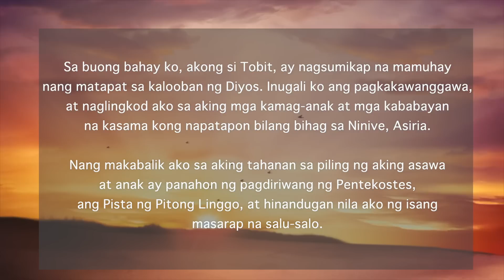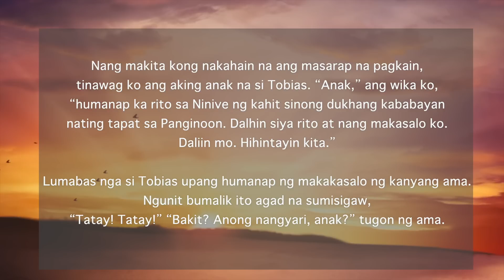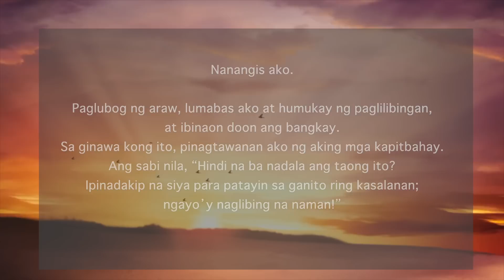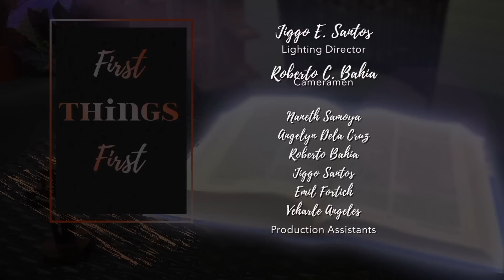First Things First | June 05, 2023